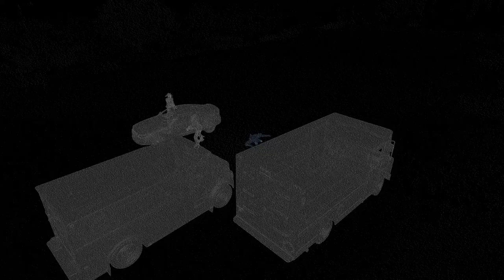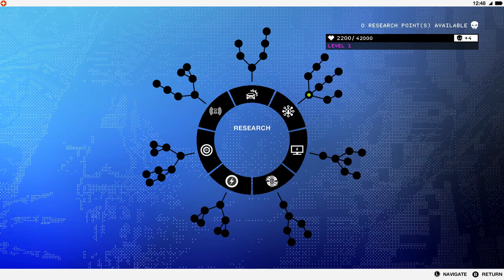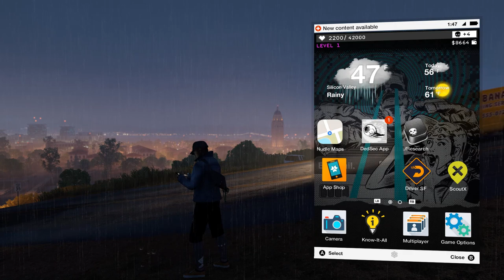Watch dogs 2 | Gameplay | 4k(video quality 60FPS PC) | Part 2 | Boiler Gamming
Explore a massive and dynamic open-world offering an incredible variety of gameplay possibilities. Hack your way through the vibrant neighborhoods of the Bay Area: San Francisco, Marin County, Oakland, and Silicon Valley. There are many secrets to uncover in the birthplace of the tech revolution.

Watch Dogs 2 is a 2016 action-adventure game developed by Ubisoft Montreal and published by Ubisoft. It is the sequel to 2014's Watch Dogs and the second installment in the Watch Dogs series. It was released for the PlayStation 4, Xbox One and Microsoft Windows in November 2016, and Stadia in December 2020.

Mode: Multiplayer video game

Writers: Lucien Soulban, Ethan James Petty, Madeleine Hart
Composer: Hudson Mohawke

Genres: Open world, Action-adventure game, Third-person shooter, Nonlinear gameplay, more

Developers: Ubisoft, Ubisoft Montreal, Ubisoft Toronto, Ubisoft Reflections, Ubisoft Paris, more

Platforms: PlayStation 4, Xbox One, Microsoft Windows, Google Stadia, Amazon Luna,pc